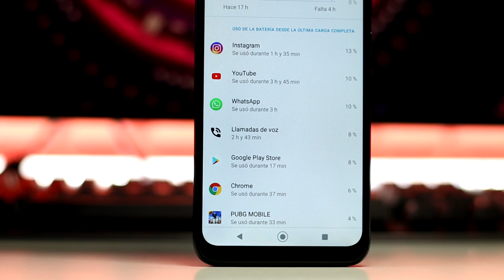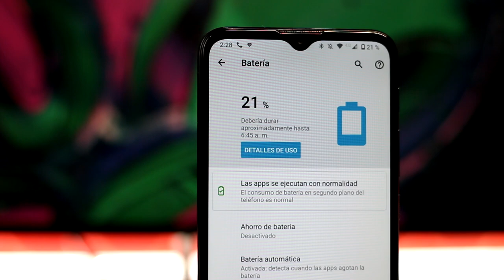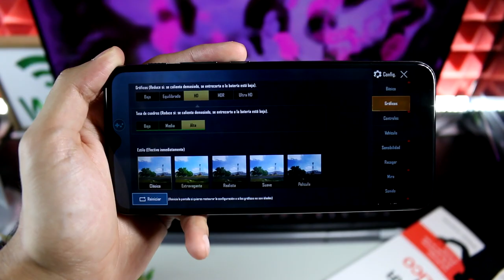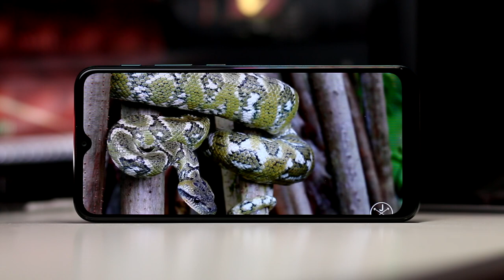Motorola One Fusion: 4 RAZONES PARA COMPRARLO | Android Evolution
Queonda cracks! Hoy les traigo un video con los puntos por los cuales recomiendo comprar el Motorola One Fusion, espero que les guste y que les sirva😀🙌🏻